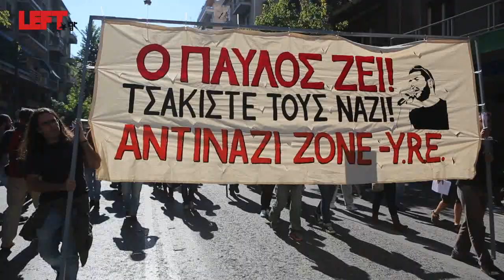Αντιφασιστική πορεία στον Άγιο Παντελεήμονα 26/10/2013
Φωτογραφίες-βίντεο
Άγγελος Καλοδούκας